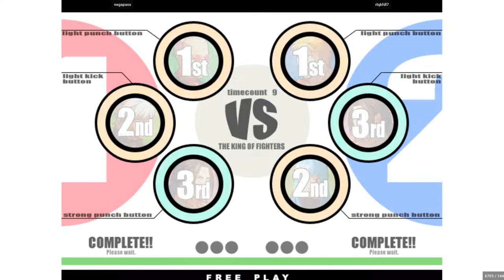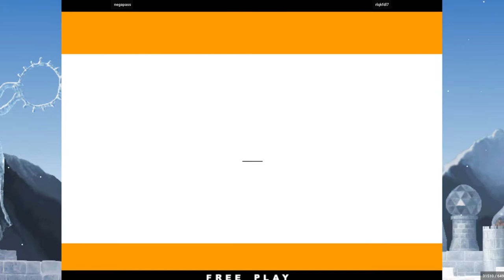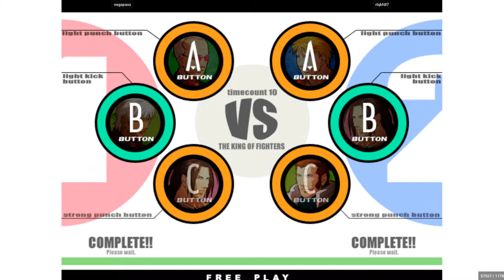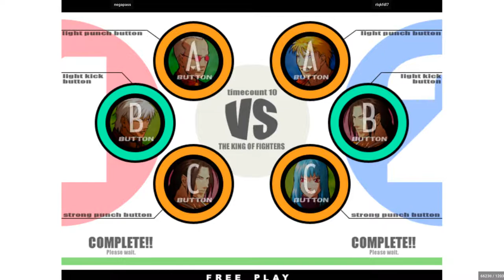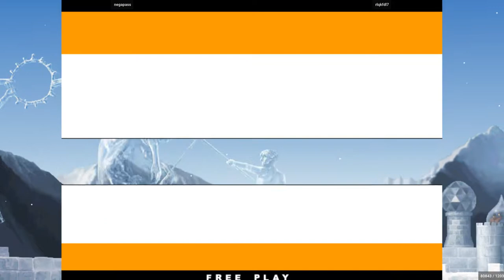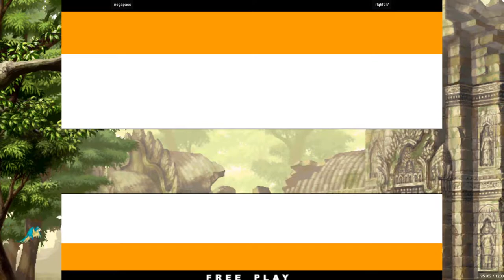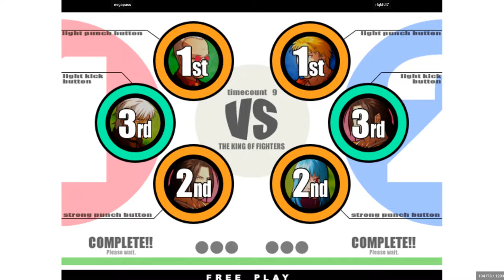negapass VS rlqkfdl7 (King of Fighters XI)